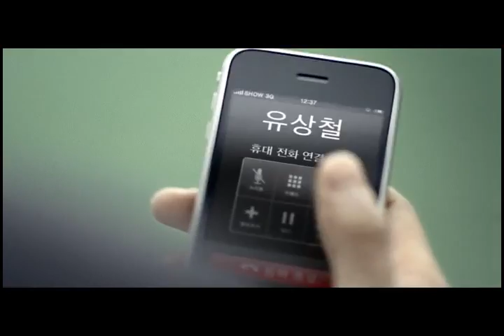올레 KT 황선홍의 눈물 월드컵광고 2010